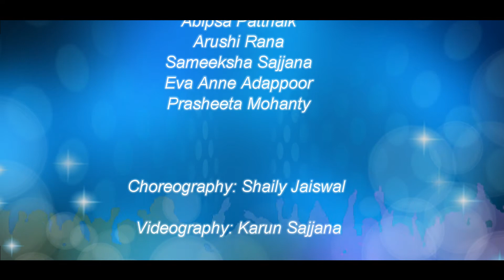Ban Than - Dol Bajne Laga @ Tarang Dance Show 2018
Ban Than - Dol Bajne Laga

Sanskriti Performing Arts
Presents
TARANG DANCE SHOW

Venue: Vallabhdaham Temple, Newington CT

Artists:
Sudeeksha Sajjana
Abipsa Pattnaik
Arushi Rana
Sameeksha Sajjana
Eva Anne Adappoor
Prasheeta Mohanty

Choreography: Shaily Jaiswal

Videography: Karun Sajjana